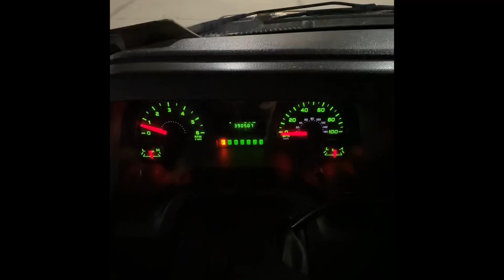Lunch break on Graveyard shift.